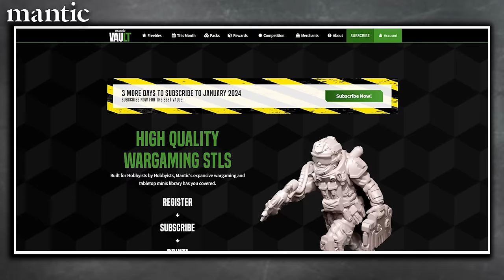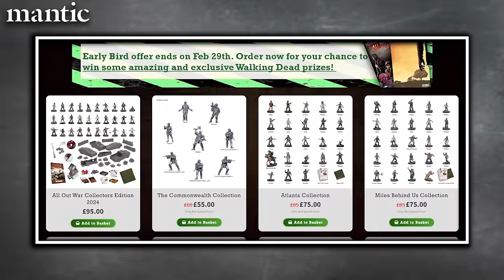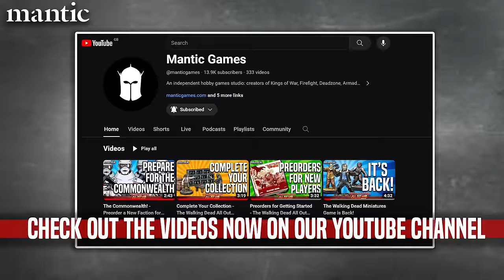Halo, Kings of War, Epic Warpath and more! Ronnie's Mantic Games 2024 Update